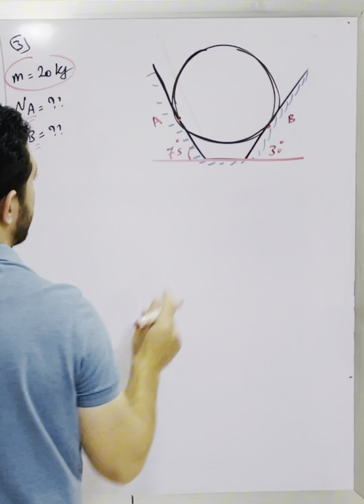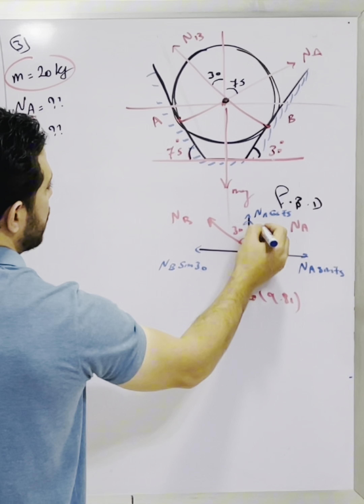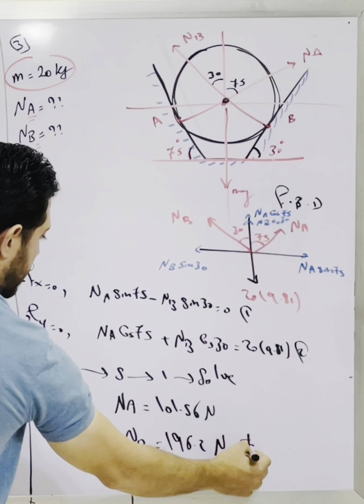3/8 The 20-kg homogeneous smooth sphere rests on the two inclines as shown.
3/8 The 20-kg homogeneous smooth sphere rests on the
two inclines as shown. Determine the contact forces
at A and B.